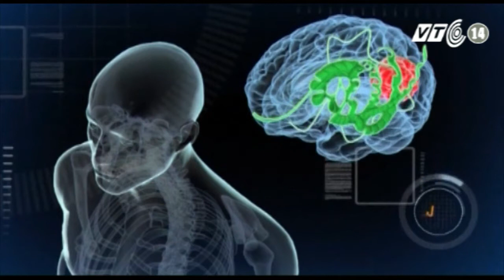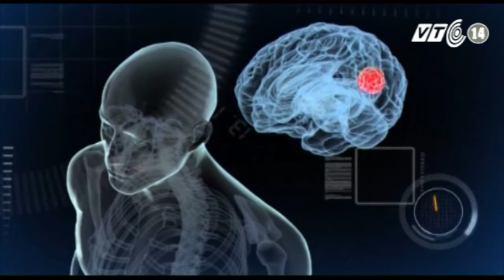VTC14_Thuốc chữa ung thư được tìm ra từ vắc xin sốt rét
(Truyền hình VTC14) - Các nhà khoa học từ ĐH British Columbia - Canada và ĐH Copenhagen - Đan Mạch đã vô tình tạo ra một loại protein từ virus sốt rét có khả năng tìm và tiêu diệt tới 90% tế bào của tất các loại ung thư. Phát hiện này được coi như một bước tiến mới trong cộng đồng y khoa Thế giới.